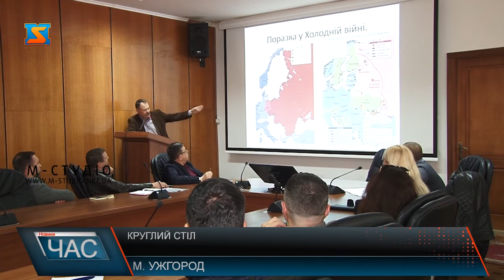Круглий стіл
Основні ризики та виклики, які стоять перед Україною після виборів, обговорили за круглим столом представники громадськості та активісти краю у залі вченої ради УжНУ. Захід на тему «Україна після виборів. Перспективи та ризики» організувала ГО «Громадський конвент». У ході дискусії учасники приділили увагу і ситуації на Закарпатті.